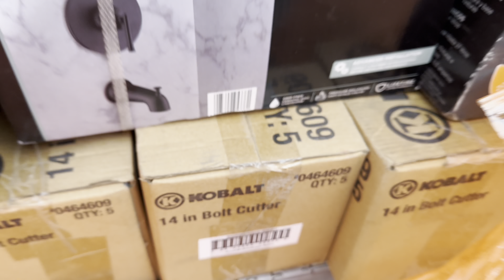Nos vamos a vender a El Paso TX Ascarate flea market / un sábado de ventas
Nos topamos a mi #1 fan William Prieto de la vida de las segundas